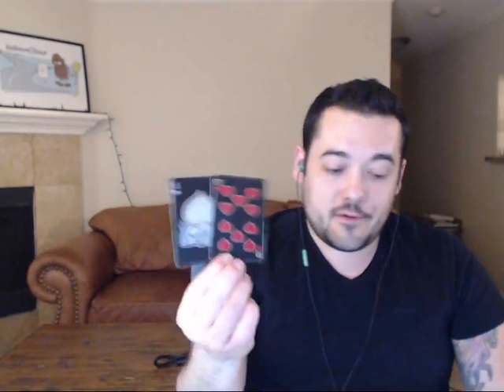SCORPIO APRIL 29 WEEKLY READING